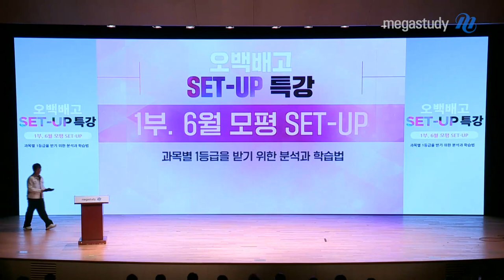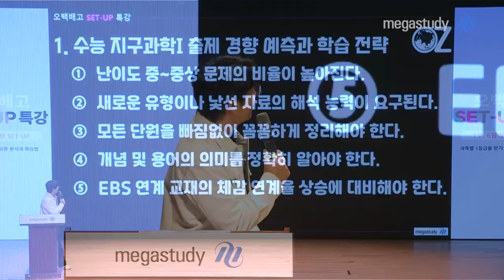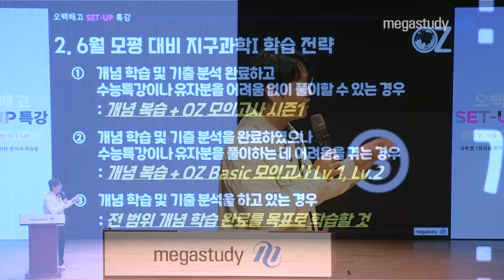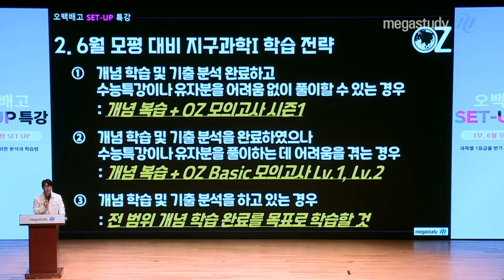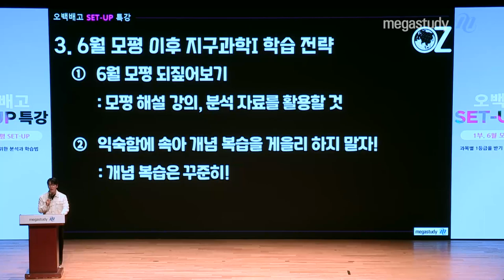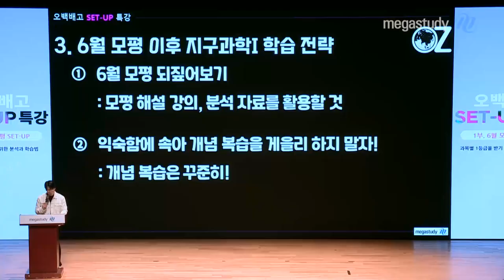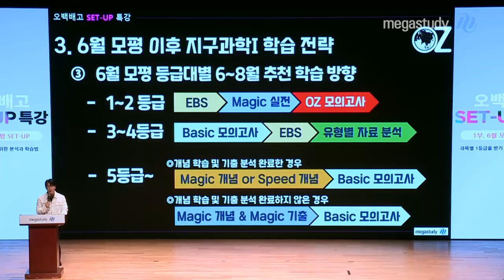[메가스터디] 지구과학 오지훈쌤 - [SET UP 특강] 6평대비 지구과학 분석&학습법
★2024 과학탐구 두번째 만남★
6월 모평대비 오백배고 오프라인 특강 중
6월 모평 SET- UP : 지구과학 분석&학습법!

6월 모평 전 꼭 알고 있어야 할
지구과학 학습법에 대해 영상을 통해 확인하세요!